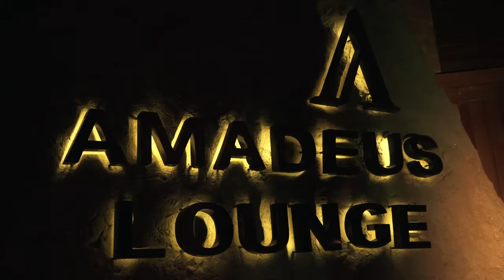Newly Appointed Us Consul General Mumbai David J Ranz Welcome Evening Special Guest Neha Dhupia